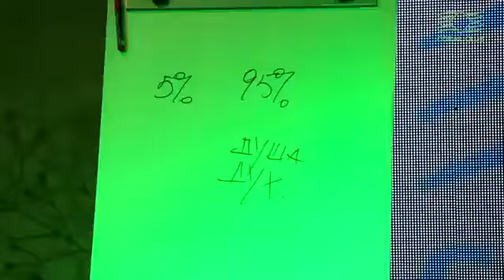Золотые для Золотых в Турции Март 2013 полная версия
Международная Бизнес организация "команда K$EN" под руководством Александра Ксенофонтова